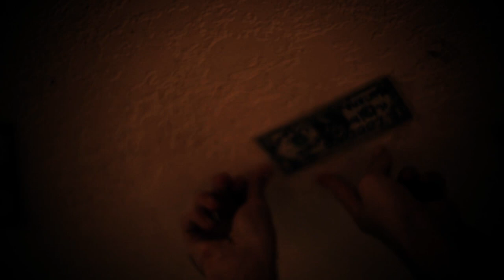Katrin the Thrill - Under the Skylight (Official Video)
Cinematographer: Christina Moumouri
Editor: Ero Seagull

Album: Evil Eye Charm, released September 10, 2012
Music & Lyrics by Katrin the Thrill

Lyrics:
Under the skylight

Oh, is this love? Is this love? Is this?
Oh, is this love?

You stole my heart girl
You rule my mind
Don’t break my heart love

Oh, yes it’s love